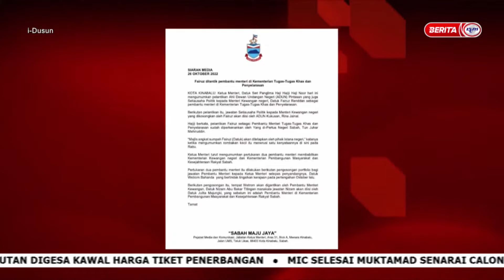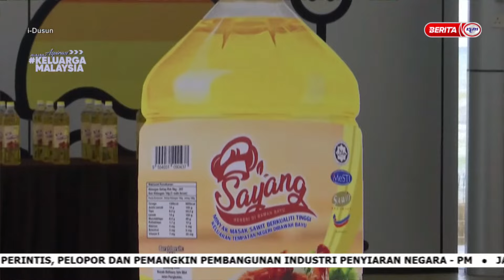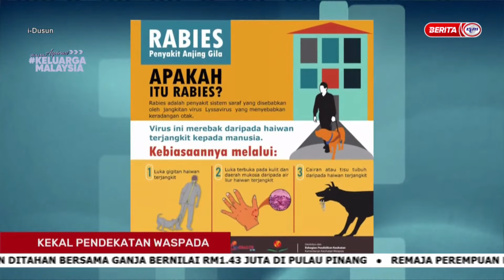26 OKT 2022-I-DUSUN